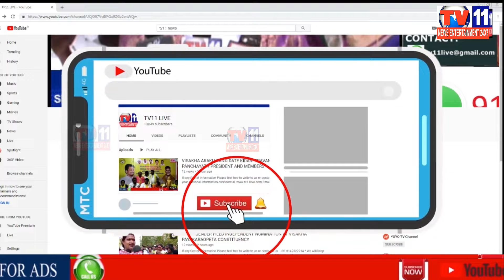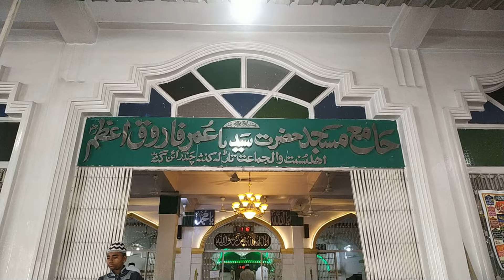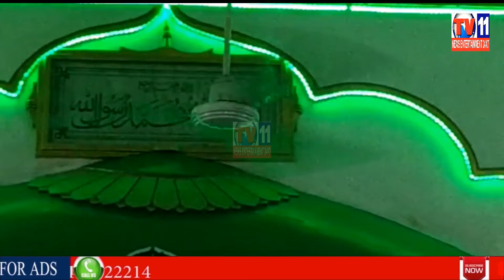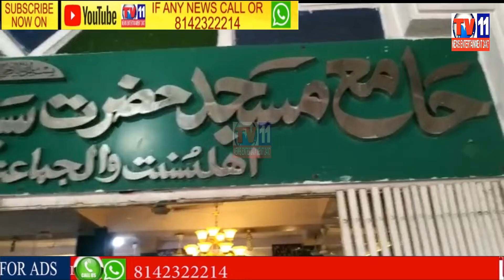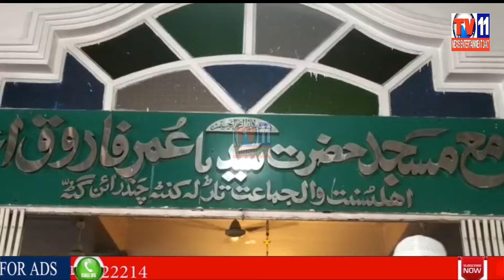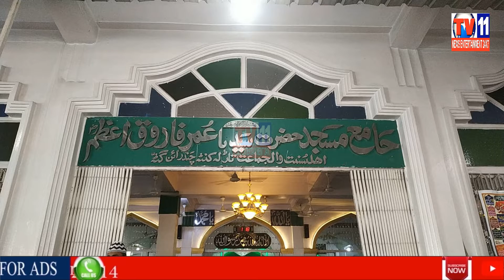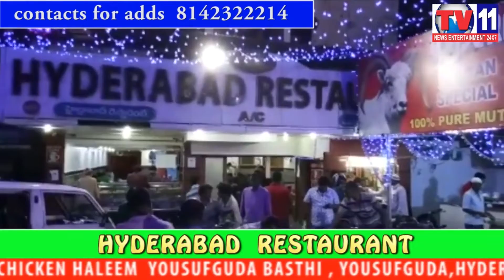MASJIDE FAROOQE AZAM CHANDRAYEN GUTTA JUMMATUL IN HYDERABAD